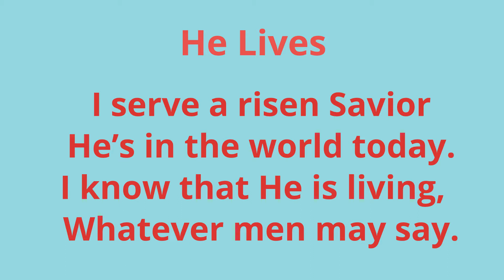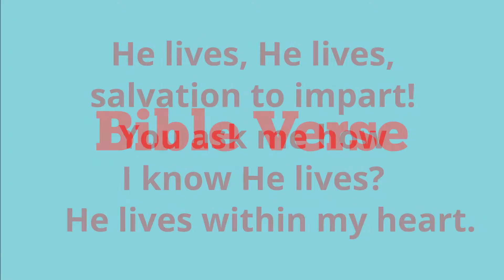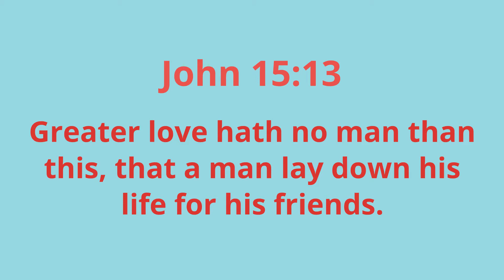Kid's Sunday School | April 12, 2020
Kid's Sunday School